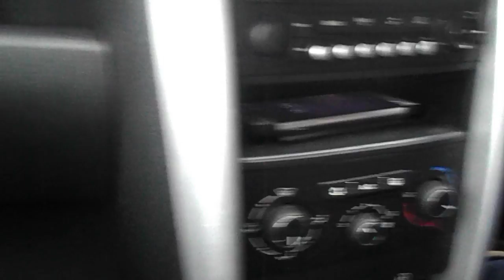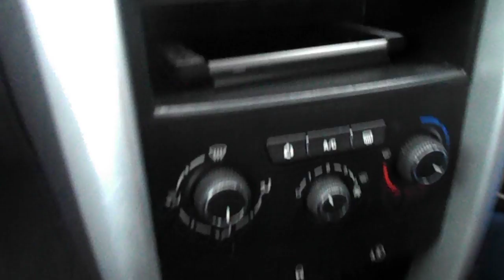The Train Fair PT9 Good Bye Train Fair